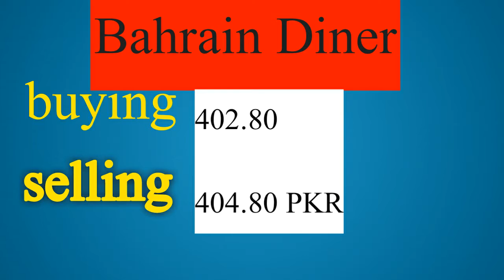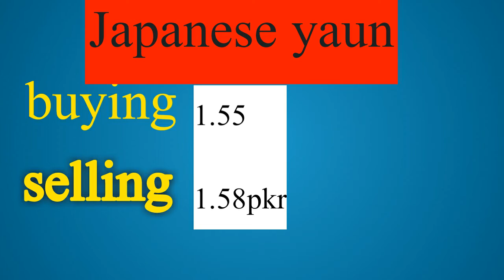today currency rate in pakistan|currency dollar rate today in pakistan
#29 November currency rate in pakistan
#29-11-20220 currency rate in pakistan